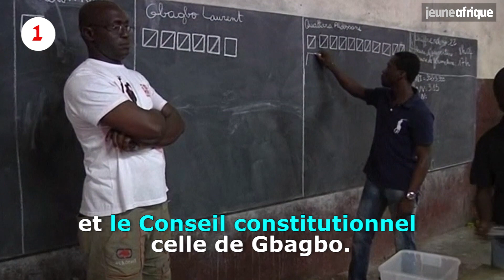Laurent Gbagbo acquitté : retour en 10 dates sur son procès à la CPI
L'ancien président ivoirien poursuivi pour crimes contre l’humanité a été acquitté mardi 15 janvier par la Cour pénale internationale (CPI), sept ans après son transfèrement à La Haye suite à la crise post-électorale de 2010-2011. Retour en dix dates sur son procès, le premier d'un ex-chef d'État devant la juridiction internationale.